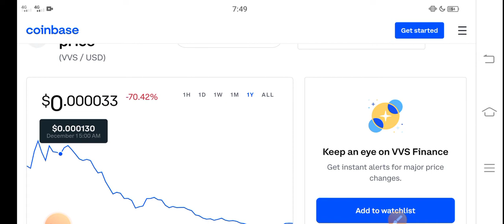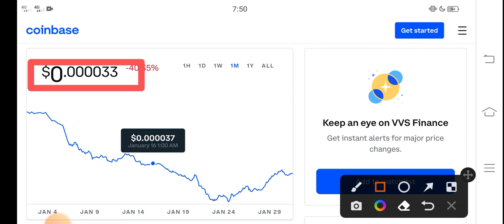VVS Finance Burn Alert! || VVS Price Prediction! VVS Today News